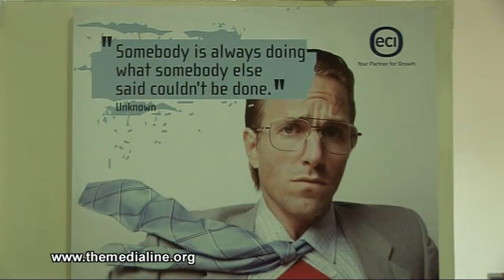Arab Hi-Tech in Nazareth Breaks Barriers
Galil Software is not just another company bringing jobs to the periphery. It is trying to create a social change by bringing high-tech opportunities to Arab engineers.